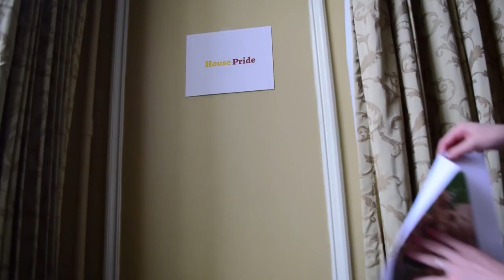Film Sprint Honorable Mention Winner: Buddy Film by OwlEyes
OwlEyes is Isabelle Hodge